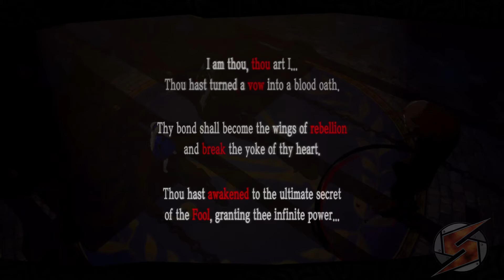Persona 5 Walkthrough Teil 385 mit Kommentar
Machts gut Caroline und Justine.